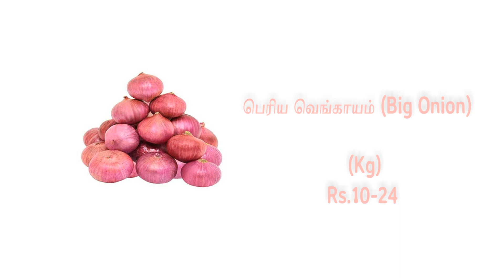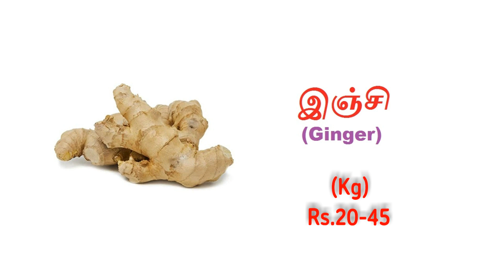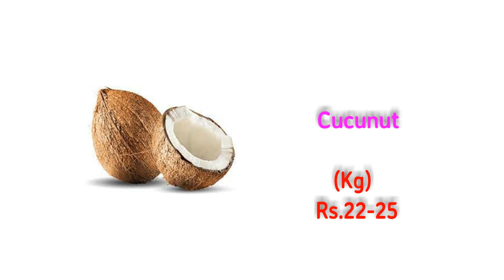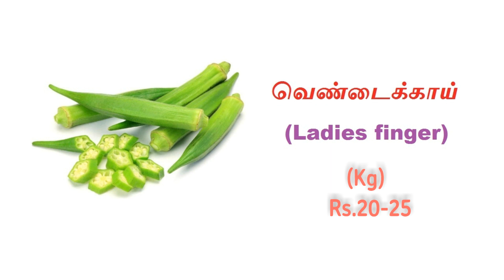Oddanchatram Market vegetable wholesale price 03.10.2022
Oddanchatram Market vegetable wholesale price

vegetable marketing
tomato price
oottanchatram market
koyambedu market
vegetables tamil
vegetable price today
today vegetable market price
aegetable market